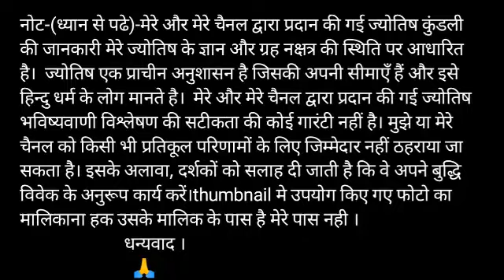Makar Rashi 27 October 2020 | Aaj Ka Makar_Rashifal |Capricorn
Makar rashi 27 October 2020 | Aaj Ka Makar Rashifal | makar rashi 27 October 2020

Makar Rashi 27 October 2020 Aaj Ka Makar Rashifal Makar Rashifal 27 October 2020 Capricorn Horoscope
Makar Rashifal 27 October 2020
27 October Makar Rashi
Makar Rashi October 2020
Dainik Rashifal
Horoscope
Astrology
27 अक्टूबर दिन मंगलवार मकर राशि
आज का राशिफल मकर राशि
मकर राशिफल
Makar Rashi 27 October 2020, Makar Rashi aaj ka Rashifal, मकर राशि आज का राशिफल
 Makar dainik rashifal 27 October 2020
1st-Makar rashi love rashifal
2nd-Makar rashi dainik rupya paisa rashifal
3rd- Makar rashi dainik swasthay rashifal
4th- Makar dainik vyapaar vyavsay career rashifal
5th- Makar Dainik gyan shikha rashifal
मकर राशि दैनिक राशिफल 27 अक्टूबर 2020
 1- मकर राशि के दैनिक उपाय
2- मकर राशि धन और वित्त संबंधित सारी बाते
3- मकर राशि प्रेम संबंध प्रेम प्रसंग राशिफल
 4- मकर राशि दैनिक स्वास्थ्य से संबंधित राशिफल
5- मकर राशि व्यापार व्यवसाय करियर जीवन राशिफल
6- मकर राशि दैनिक राशिफल
 7- मकर राशि जन्मकुंडली विशेषज्ञ
Makar Rashi 27 October 2020 | aaj ka makar rashi | मकर राशि 27 अक्टूबर 2020 | Makar Rashi 2020
makar rashifal,
aaj ka makar rashi,
makar rashifal,
मकर राशिफल,
today horoscope,
makar rashi,
kumbh rashi 27 October,
kumbh rashi,

मकर राशि 27 अक्टूबर मंगलवार, Makar Rashi Aaj Ka Rashifal, 27 October 2020, मकर राशि 27 अक्टूबर, Makar rashi 27 October 2020, Aaj Ka Makar Rashifal, आज का मकर राशिफल, aaj ka Makar rashi, मकर राशि का राशिफल, Makar rashi ka rashifal, Makar Rashi October 2020, मकर राशिफल, Makar special,

धन्यवाद ।